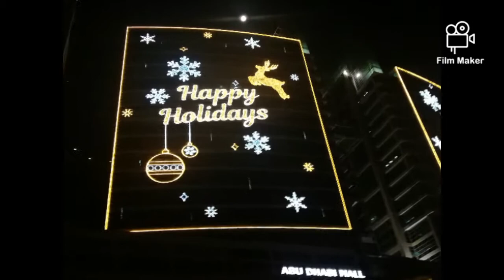Christmas decoration 2020 ABU DHABI MALL